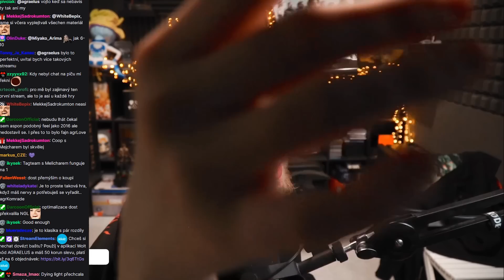Agrael dohrál Dead Island 2 s Flygunem!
Agrael po několika streamech s Flygunem, dohrál jednu z nejočekávanějších Zombie her vůbec!

Dead Island 2 - Agrael to společně dohrál s Flygunem, a že to teda byla podívaná!

Ta hra se celkem povedla, sice k tomu mají kluci některé výhrady, ale jinak se jim to celkem líbilo, na kompletní hodnocení se samozřejmě musíte podívat. ( ͡° ͜ʖ ͡°)

LIMITOVANÝ Merch Agraela a Flyguna - Pouze do 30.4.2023